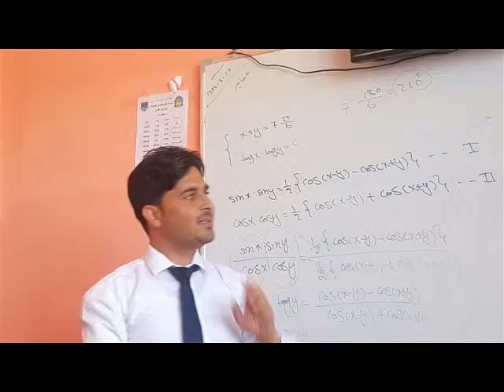Teacher Day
Nawkht Marif Afghan Private High school Teacher day Program